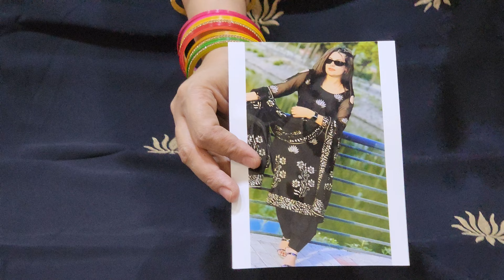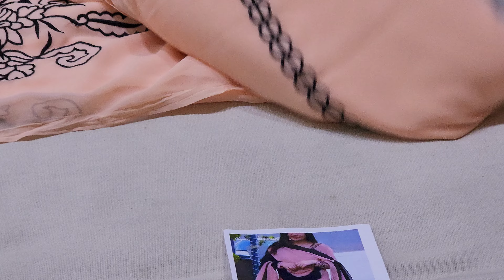🤩brush print k 😲ऐसे डिजाइन जो आपको सूट लेने पर मजबूर कर देंगे😍fancysuit